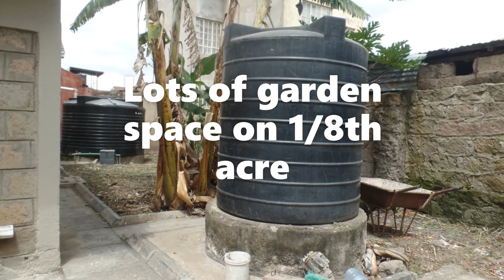3-Bedroom (master ensuite) Bungalow in Syokimau Chardy Road for Rent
3- Bedroom standalone bungalow in Chardy Road, Syokimau

A three-bedroom standalone bungalow located in a serene environment in Syokimau, off Chady Road approximately 1km from Mombasa Road

Features:
* Along Chardy Road, Syokimau just a short distance Nairobi Expressway.
* On 1/8 acre with lots of garden space, privacy and parking
* Entry porch
*Living room with a separate dining area
*Ceramic flooring
* Large kitchen with high and low cabinets and stainless steel sink
* all bedrooms with inbuilt wardrobes
*Master ensuite
* Mature garden with a large yard
*Laundry area
*Borehole water supply
*Perimeter wall
*Close proximity to shopping malls and high end schools
*Good secure neighborhood
* It is ideal for a family seeking privacy and space
* The finishes are modern and the property is well maintained.
* Ample parking
* Garbage collection services are available.

Rent: Kshs. 50,000/- per month.